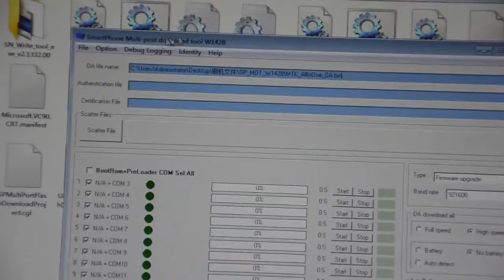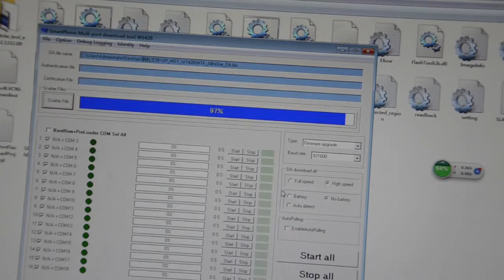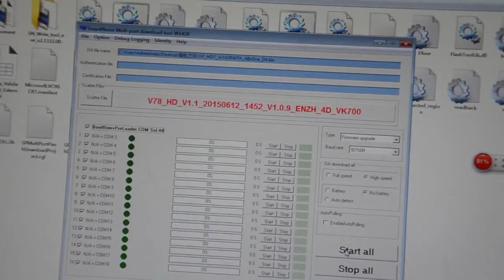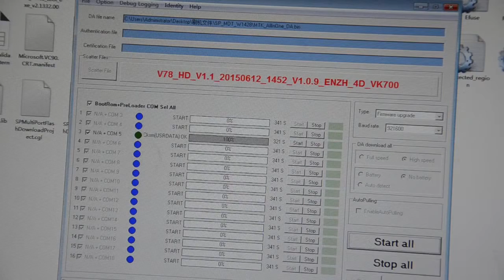VKWORLD VK700 About how to install ROM on VK700